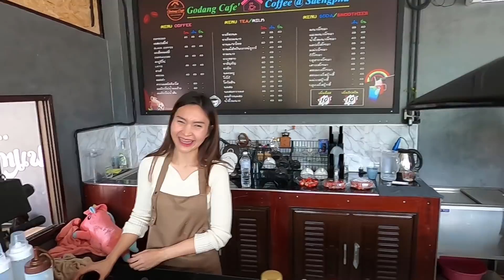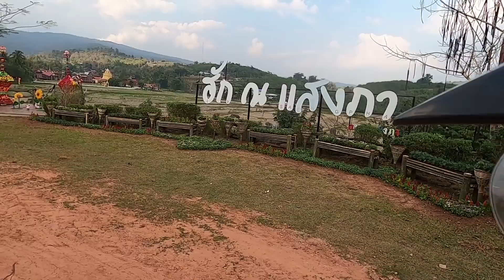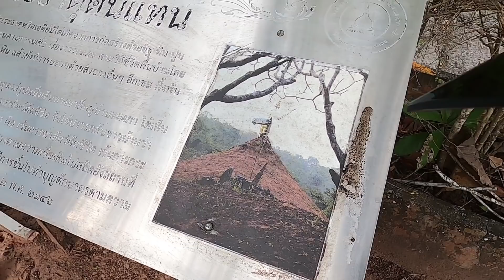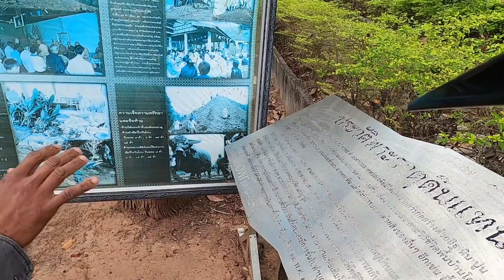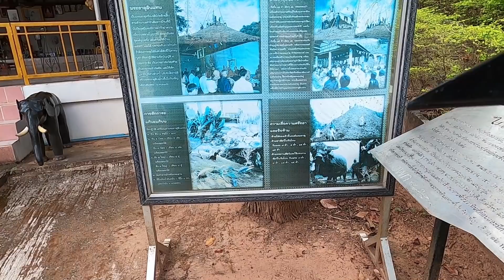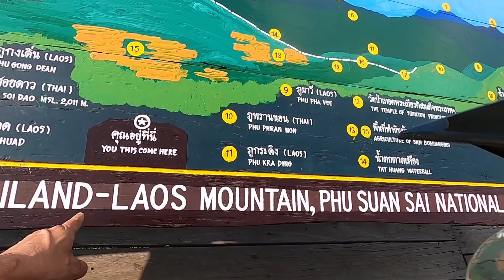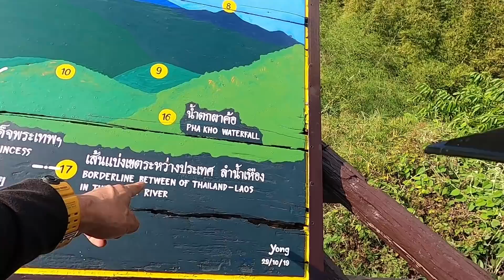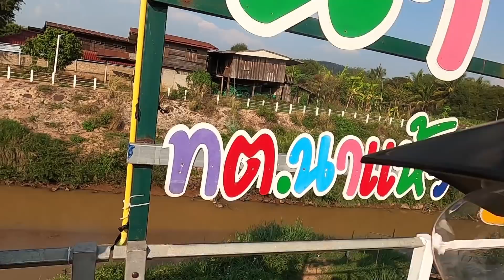ดิบ ฝน ชนเผ่า EP563 มนต์เสน่ห์นาแห้วติดแผ่นดินลาว